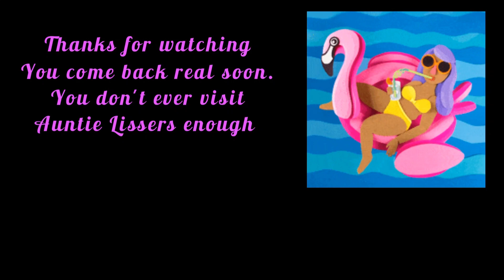Haul & Review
Not my favorite candle day.  I still manage to get more candles then I wanted to or needed.  ￼ Of course, I had placed two orders.  ￼ This video is a combination of candle day, candles, and my last haul from my walk through video.  I wanted to have that that video up by now but time is just ridiculously fast.

￼ My online order should be here in a couple of days, so hopefully I’ll have my video of by next week if all goes great I’ll have it up this weekend.  ￼ But never hold any lissers to her times.  I’m old and challenged.

Quick Links:
If you like of jewelry come watch me open reseller hauls.  Lots of fun 💎

I get my Bath & Body works fund from stocking up on groceries which I recommend you have plenty of before buying any candles.  Ibotta gives you money back on every receipt you submit.  They have products varying products usually groceries you can get extra bonus points on.  Sometimes they even have 100% back on your everyday food items.  I'm averging about $10 a month on both.  Hubby has gotta go to store every single day of his life.  Now that turns into candles for me!

IBOTTA
Hey! Thought you'd like to download Ibotta to save money! It's a free app that gets you cash back on everyday purchases.